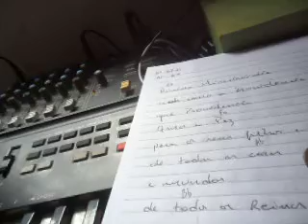DIVINA MISERICÓRDIA PT. 65 (2022) MATTANÓ